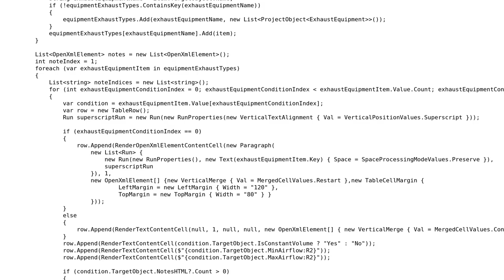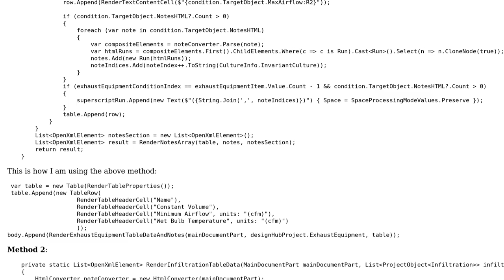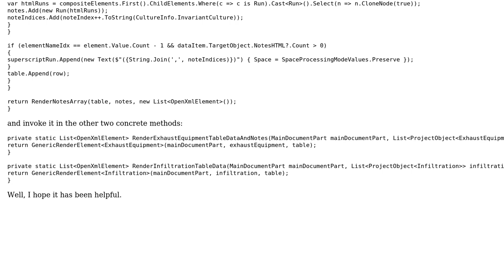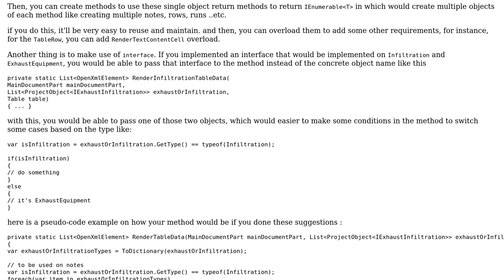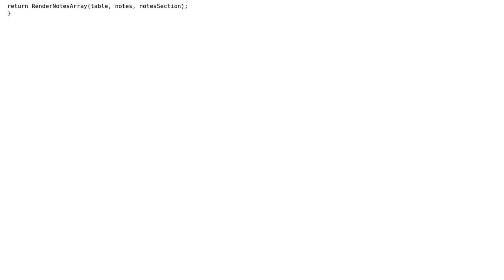Code Review: Building a Word document containing two different tables (2 Solutions!!)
Code Review: Building a Word document containing two different tables

With thanks & praise to God, and with thanks to the many people who have made this project possible! | Content (except music & images) licensed under CC BY-SA | Music | Images & others | With thanks to user sI?IhIn ?Istha kx?ll user Peilonrayz user iSR5 user Enigma State and the Stack Exchange Network Trademarks are property of their respective owners. You are responsible for your own actions.